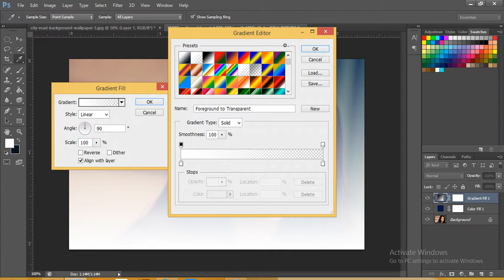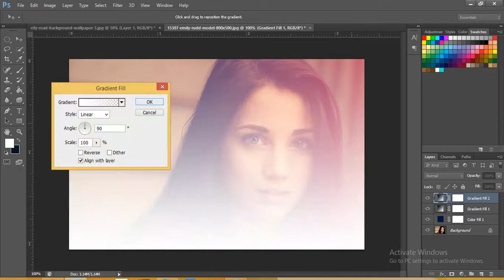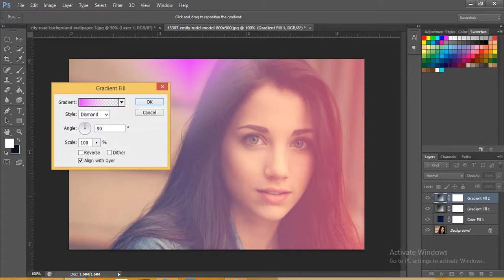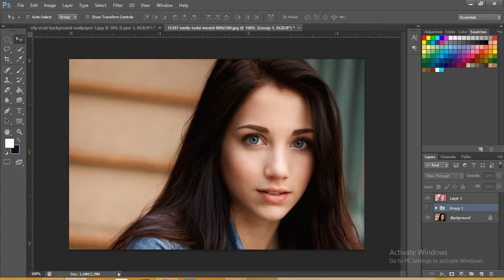Elegant Lighting In Photoshop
Learn how to create really simple lighting effects using gradients and blending modes. You can make some really amazing lighting effects this way
Thanks for giving your valuable time for visit to our channel.